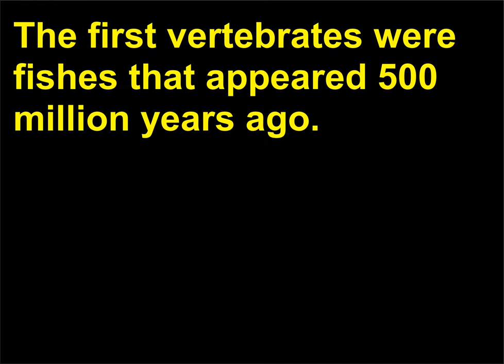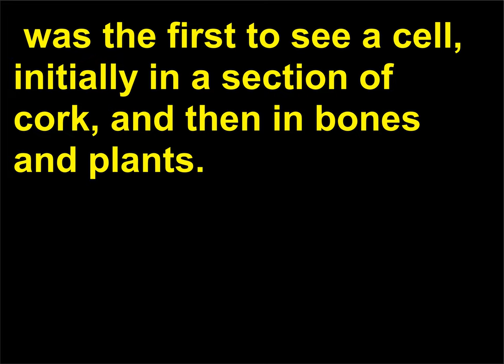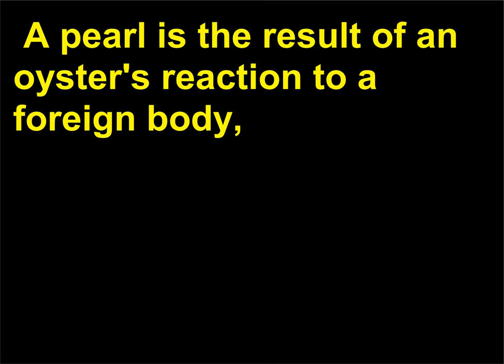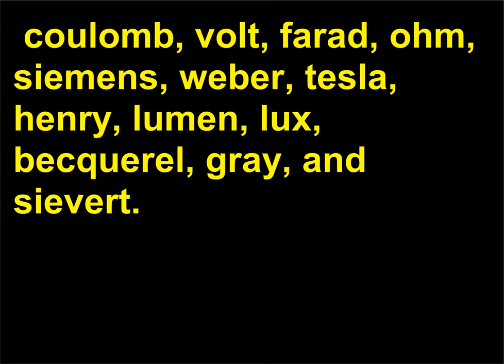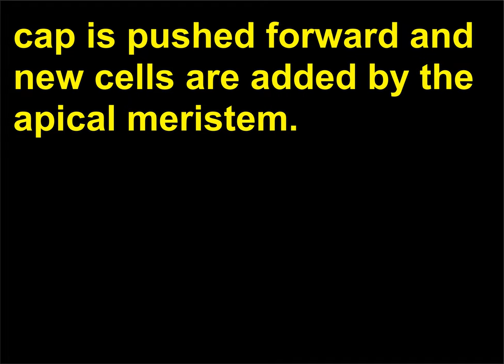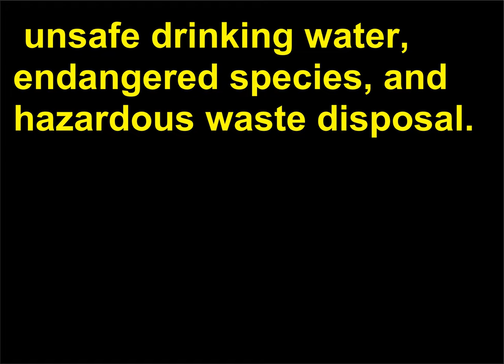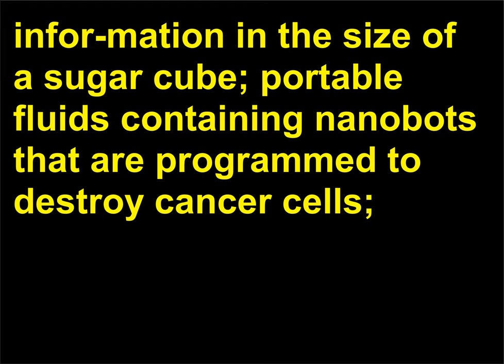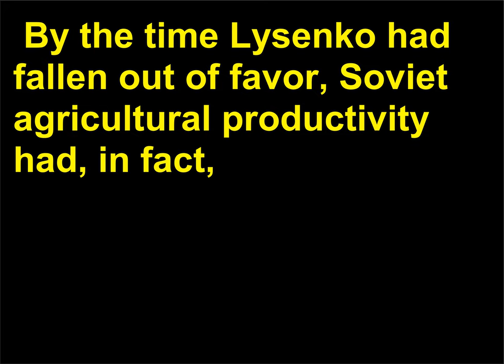Intrebari Biologie 151